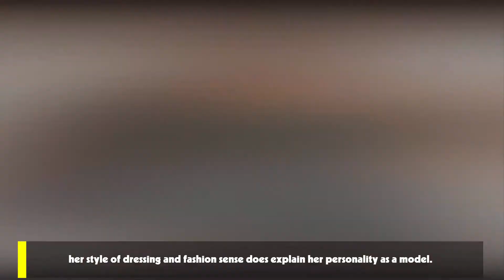Mikaela Reidy biography wiki curvy plus size model instagram star